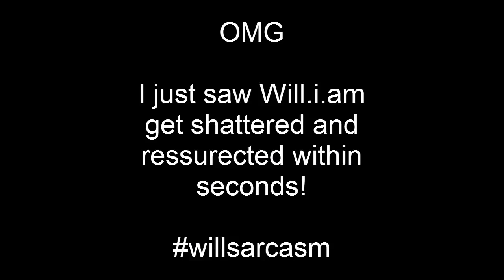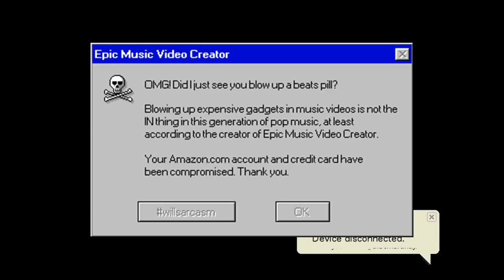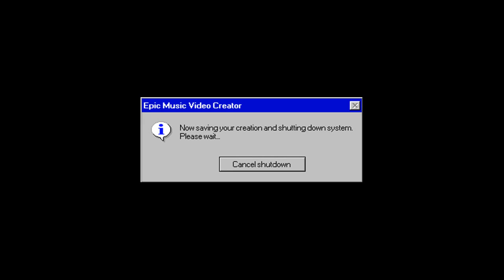Youtube poop: will.i.am blows up expensive tech we never heard of feat. Britney Spears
(I no longer do YTPs on this channel. If you want to see my newer YTPs, go to my dedicated YTP channel

The original video makes me want to wish we had an item recognition app to see all the cool products featured in the video. Also, I hate the original song, but I like the instrumental.

(NOTE: I'm trying to quit the habit of stealing other's YTPs, so there was a KB Pooping the Charts for Nicki Minaj that has been CANCELLED because of this. There was also a version of this YTP with other user's YTPs in it, but I tweaked it in YouTube video editor to remove those)

Less than 3 minutes time on your hands? Watch the best part starting 1:22

In this poop, I focus more on reversing and a new technique I never tried before: using product placements to promote the YTPer's accounts on other websites. [SPOILER: in order, YouTube, Instagram, WordPress and Google+] I realised that what OTHER YTPers done with this song is focus on the AUDIO, but I tend to focus more on the VIDEO for the most part.

This is also my second poop with the "Epic Music Video Creator" dialog box technique(powered by Atom smasher error creator), but adds shutdowns with the Wave and Pixelate effects. The hashtag willsarcasm thing is a play on the album name that this song came from, hashtag willpower.

Note: Contains poops of the same content, as its part of my YTP technique to mix multiple YTPs into one.

CONTENT USED

will.i.am - Scream and Shout feat. Britney Spears
Kesha - Blow
Taio Cruz - Make It Last Forever

(1) non-commercial,
(2) transformative,
(3) a parody and
(4) does not compete with the original work and could have no negative affect on its market